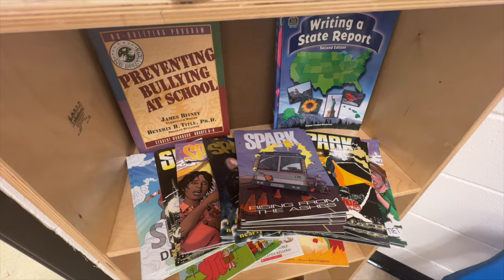Westwood Community School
Community Schools Ribbon Cutting events serve as pivotal moments in fostering community engagement and support within a district. By specifically tailoring such events for kids and parents, a sense of inclusivity and belonging is cultivated, establishing a strong foundation for collaborative partnerships between schools and the community they serve. These occasions often feature interactive activities, speeches from local leaders, and opportunities for families to connect with school staff, reinforcing the notion that education is a collective endeavor. Through the lens of a Ribbon Cutting ceremony, community schools not only showcase their physical presence but also their unwavering dedication to providing a supportive environment where every child and family can thrive.